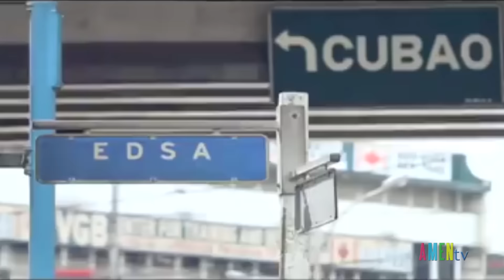Công Giáo Thế Giới ngày 08.12.2016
ĐTC: SỐNG NIỀM HY VỌNG, SA MẠC SẼ NỞ HOA
Giáng Sinh về nhà, một Giám mục Philippines kêu gọi
ĐTC tranh đấu cho người nghèo trong bài phát biểu tại Diễn Đàn Toàn cầu 2016